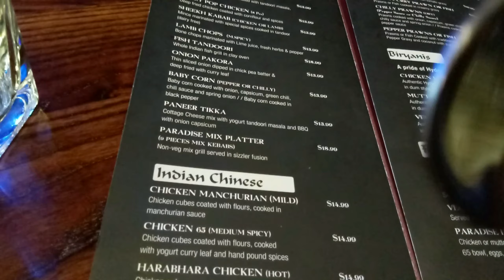Eps.194 Nyobain makanan india di New Zealand # Wisata Kuliner New Zealand